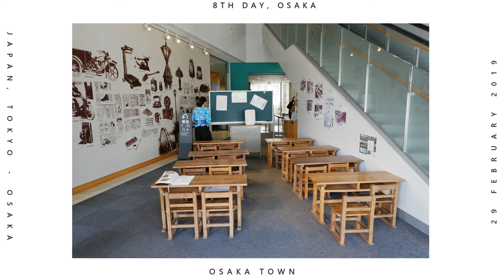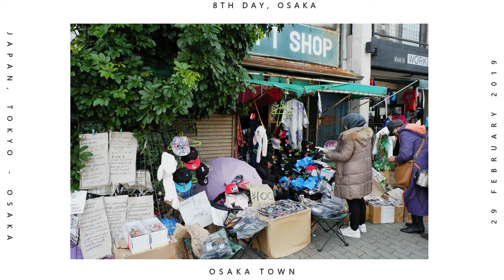フォト fodo l Trip Japan, Tokyo 東京 - Osaka 大阪 l Part 9 (Personal Photography)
Throwback Japan, Tokyo  - Osaka, Part 9.  (Personal Photography)

- Tenjinbashi-suji Shopping Street
- Osaka Port
- Umeda Sky Building
- HEP FIVE Ferris Wheel

Lensa: Fujifilm 16-50mm